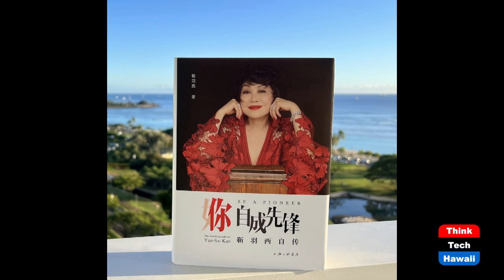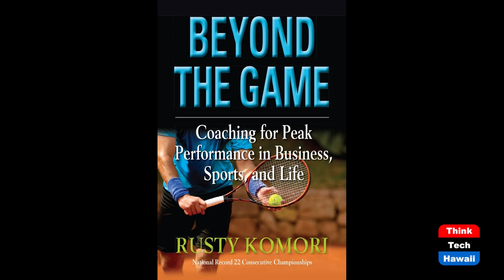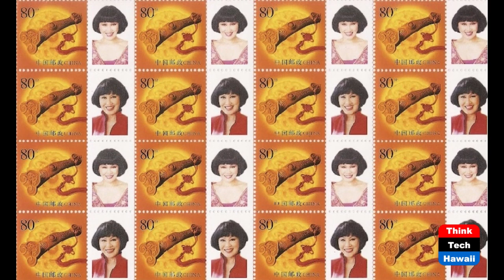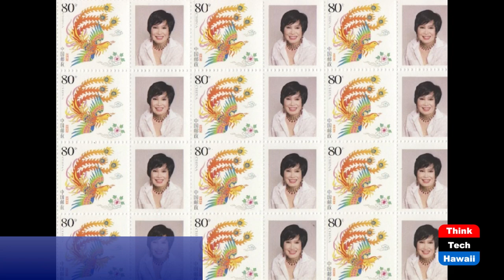Global TV and Fashion Icon Yue-Sai Kan (Beyond the Lines)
Beyond Emmy Awards.  The host for this show is Rusty Komori.  The guest is Yue-Sai Kan.

We talk with Yue-Sai about 'One World' being the first ever television series hosted by a Chinese American on national Chinese TV with a weekly viewership of over 300 million people, and why she achieved global success in cosmetics, fashion, television, and an author of 10 best-selling books.

Underwriters:
Michael Sklarz
Catherine L. Cooke and the Cooke Foundation
Hawaii Energy
Hawaii Energy Policy Forum
Hawaiian Electric
Galen Ho of Immersive Worlds
Kamehameha Schools
Miner Foundation